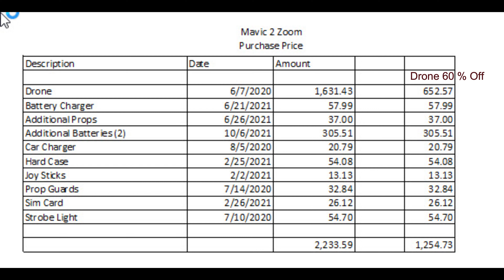Mavic 2 Zoom for Sale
Everything you need to fly safely and for long shoots.   Prop guards for flying near people and a LumeCube for twilight and night flights.   Also included for free is a car battery charger.

Here are links to the equipment I use to create my videos.

VLOG Desk Microphone:

DJI Pocket 2 Hands Free Accessories

DJI Links

If you need a valuable tool to help get your videos recognized by YouTube, try TubeBuddy at this